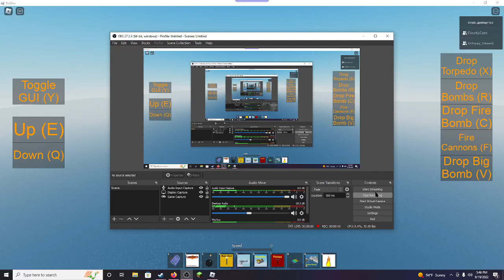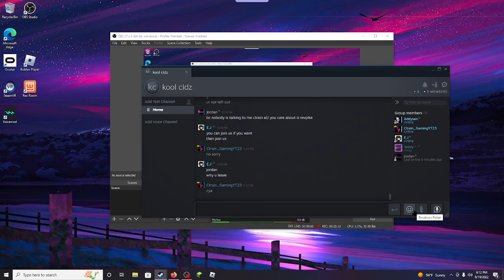playing destory the ship with revpike